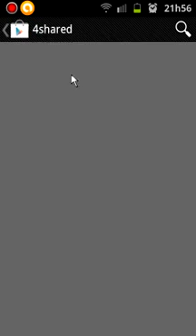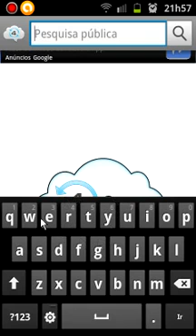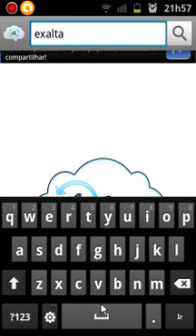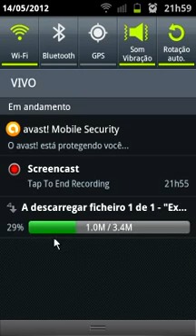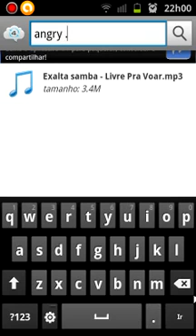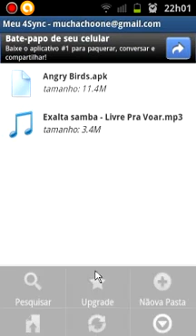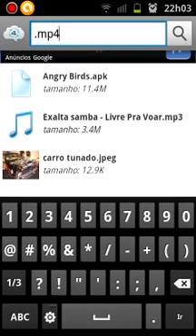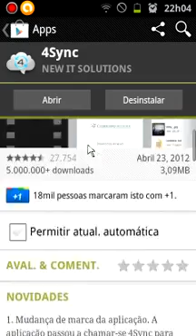4shared download mp3,aplicativos,jogos e mais